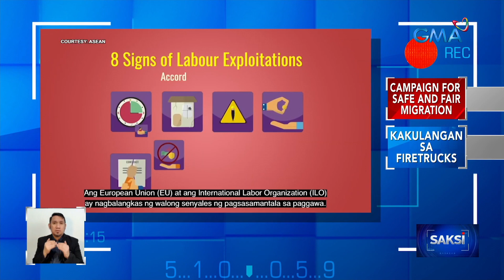Paglaban sa diskriminasyon, human trafficking at pang-aabuso sa migrant workers, isinusulong | Saksi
Paglaban sa diskriminasyon, human trafficking at pang-aabuso sa migrant workers, isinusulong ng public campaign for safe and fair migration in ASEAN.